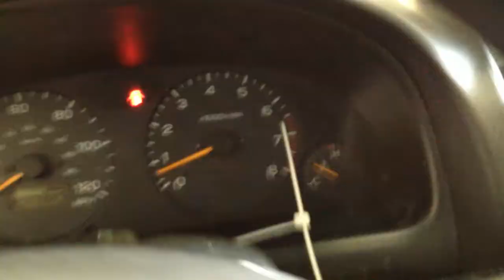BC7036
1998 FORESTER 2.5 ENGINE